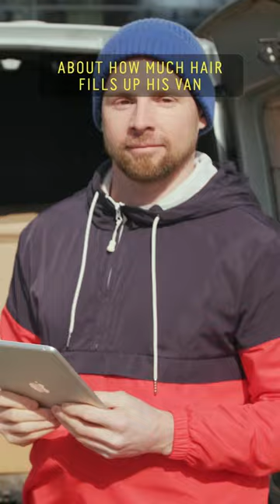Sending her your hair is not creepy